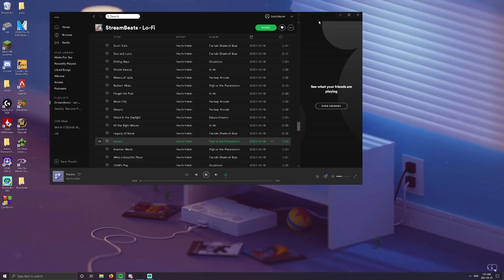This Is Why I Will NEVER Take This Gun Off.